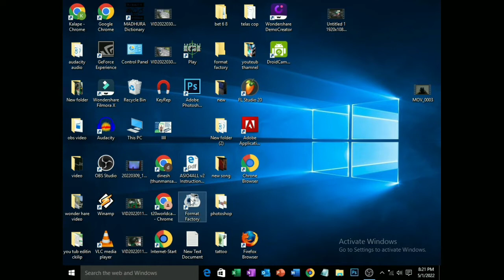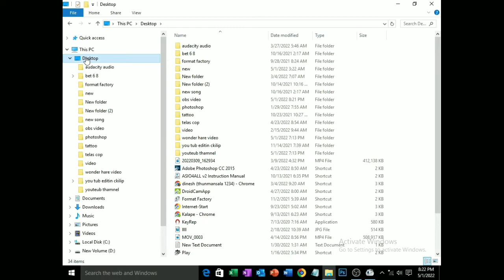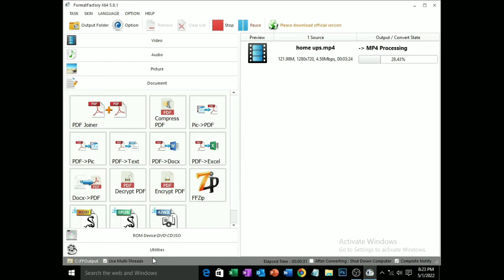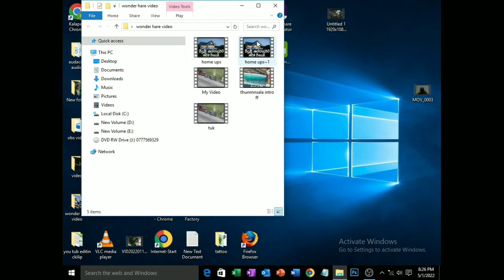ෆයිල් සයිස් එක අඩු කරමු. / format_factory_sinhala /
( thunmansala / තුන්මංසල )

දැනුම සහ විනෝදාස්වාදය නම් වු මවත් දෙකක්  එකට එක් කරමින්   නව මංපෙතක් කරා ඔබව රැගෙන යාම තුන්මංසල අපේ නාලිකාවේ ප්‍රධාන අභිප්‍රායයි.
එම අරමුන ස්ක්ස්ත් කරගැනිම මගේ එකම අබිප්ප්‍රායයි දිනක එය මල් පල ගැන්වෙනු නියතයි එතෙක් අප සමග එක්ව සිටින මෙන් අපි ඔබෙන් කරුනිකව ඉල්ලා සිටිමි .